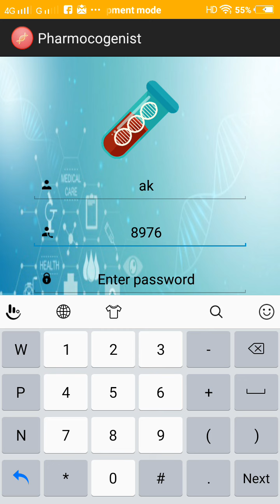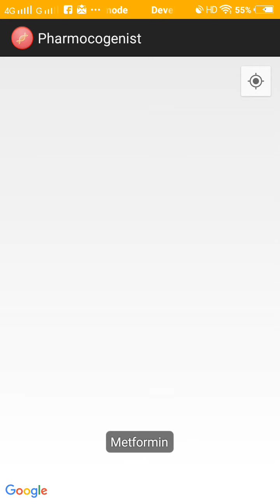DNA USER REGISTERATION